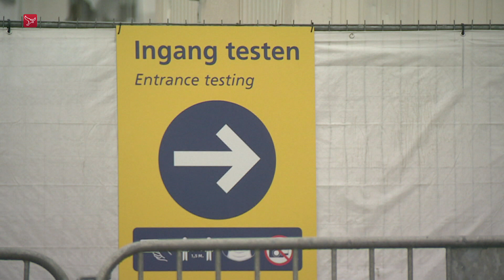Teststraten voor nu nog open na wijzigen testbeleid